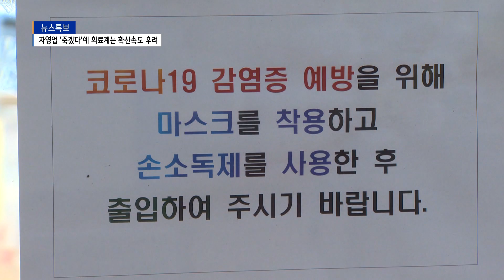코로나19 바라보는 시각 차이‥방역당국은 '한숨'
정부가 지난 5일부터
사회적 거리두기를 다소 완화시켰지만
자영업자들의 불만은 높기만 합니다.
선거정국의 생색내기용이라는 목소리부터,
방역책임을 소상공인에게 떠미는 행태라는 불만까지 다양합니다.

하지만 의료계의 우려는 높습니다.
기하급수적으로 늘어나는 확진자에 따른
위중증 환자들의 증가가 자칫 의료시스템을 마비시킬 수 있기 때문입니다.
정책을 결정하는 보건당국으로서는 답답할 따름입니다.